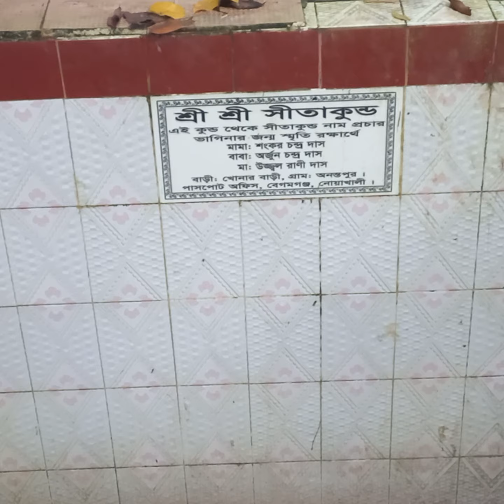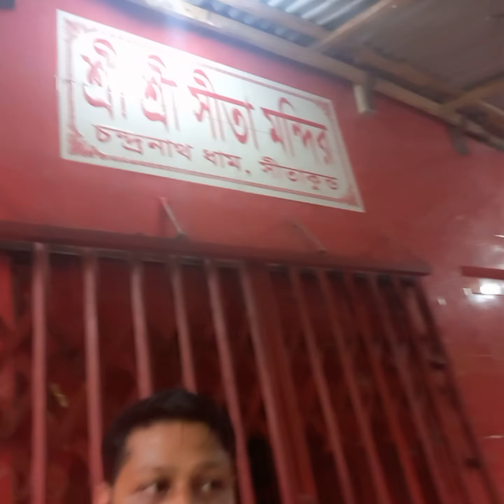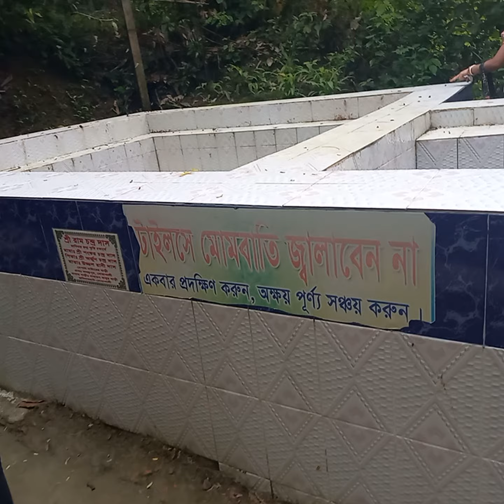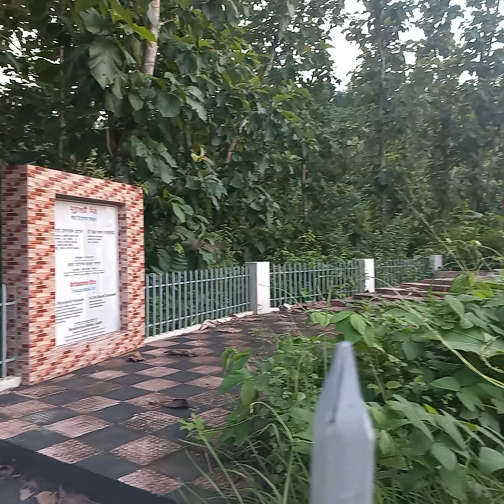দাদা উপস্থাপনায় সীতাকুণ্ড ব্লক কেমন লাগলো🙏 বলবেন#love#154#tanniutpalvlog